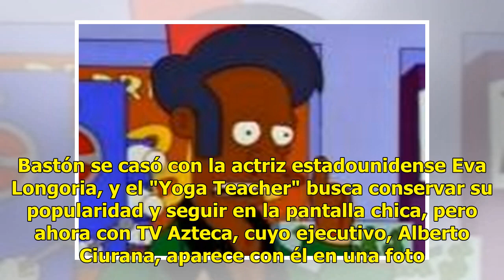Presentador es 'despreciado y despedido' de Televisa pero TV Azteca lo 'aprovecha'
Se dice que el "Yoga Teacher" era uno de los más consentidos de Pepe Bastón, quien era el director internacional de Televisa, cosa que lo mantuvo "con buen lugar" en uno de los programas matutinos más vistos de la televisión mexicana, Hoy. Mujer es agredida por hablar español en metro de Londres Aho...